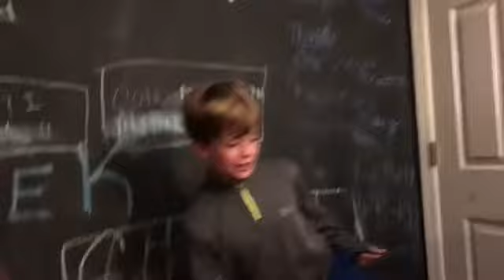Happy Thanksgiving Everyone!!!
PowerGlide-music and sauce it up sorry if this is copy righted music forgive me YouTube if so!